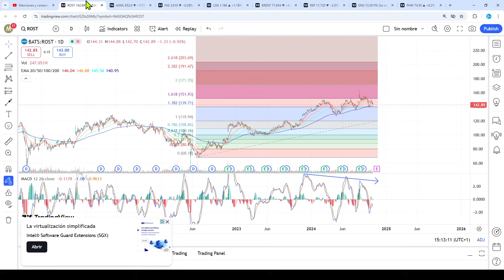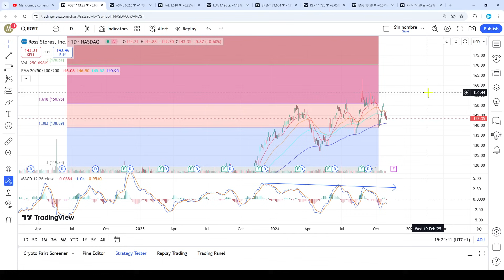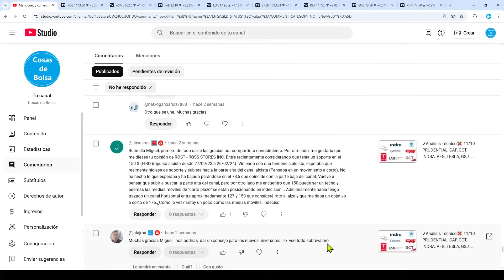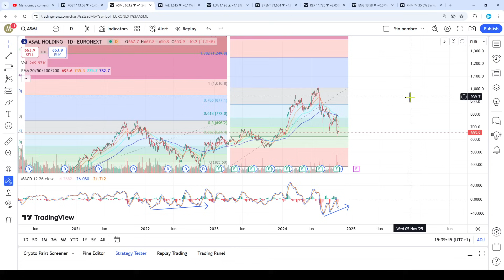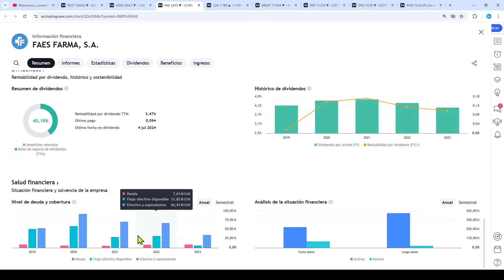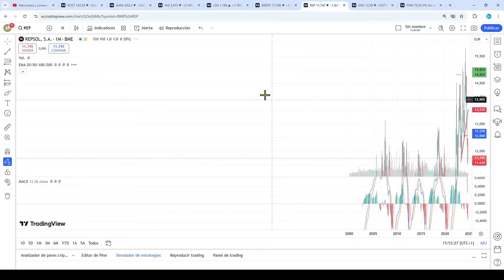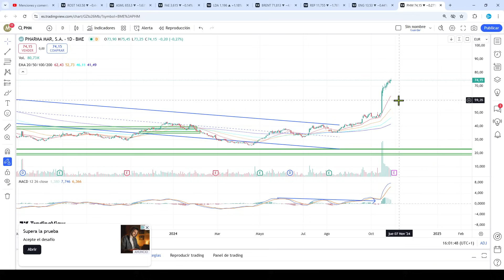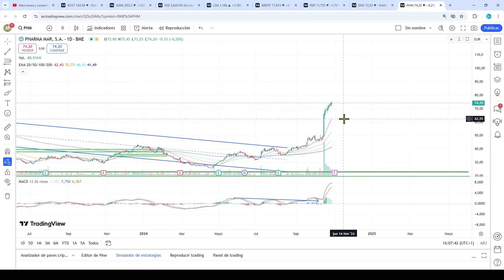✔Análisis Técnico❌ 28/10 ROST-ROSS, ASML, FAES FARMA, LDA, REPSOL, ENAGAS, PHARMA MAR